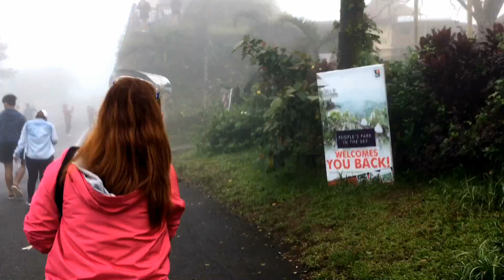TAGAYTAY Vlog (anlamig🥶)